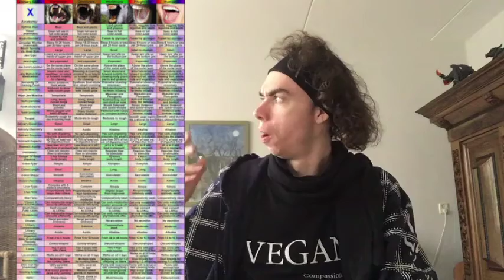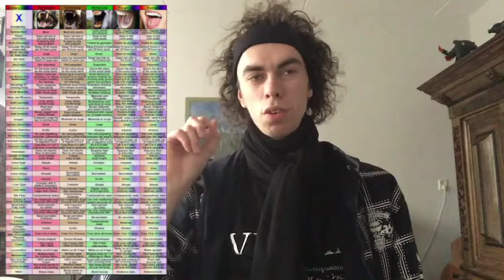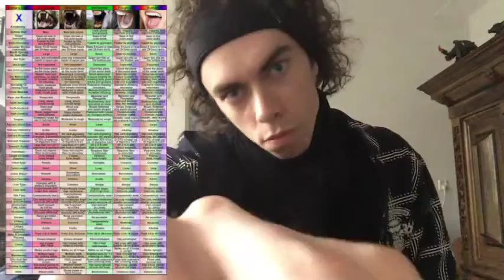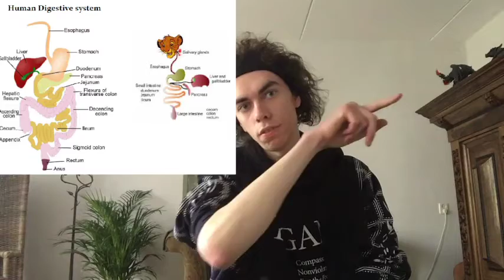humans are 100% herbivore and veganism is a moral superior position [The mirror of the true]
in contrary of popular opinion and the misinformed doctors how get only 4 to 8 hours of nutrition training in there 8 year study humans are not naturally omnivore. but  actually humans are 100% herbivore. anatomical and physiological
how do a cat see that word

Contrary to the lies being spread by biased meat, dairy and egg-eating scientists, meat was NOT responsible for brain development either. It was plant starch, as Dartmouth University Professor Nathaniel Dominy explains in this article.
The “nutcracker man” article, and the following paragraph from page 21 of the Sept./Oct. 2008 issue of Science Illustrated, also support the aforesaid fact: “The human ability to digest starch was likely a major factor in the development of our big brains, according to research from the University of California-Santa Cruz and Arizona State University. Compared to other primates, we have significantly more copies of the AMY1 gene responsible for the salivary enzyme
 amylase, which helps to break down starch. This made it possible for early humans to more efficiently digest starchy foods such as potatoes and corn. Over time, the improved access to carbohydrates,
 which fuel the brain, may have helped give humans the cerebral boost needed to set us apart from other primates.”

Patterson traces the process of domestication, or what he also refers to as enslavement. He explains that domestication began 11,000 years ago in the Near East. He outlines in detail the procedures undertaken by herders to bring the animals and their reproduction under their control. For instance, most of the male animals were killed or castrated to ensure that only the males with the desired traits reproduced. Patterson points out that castration continues to be the central aspect of animal husbandry today